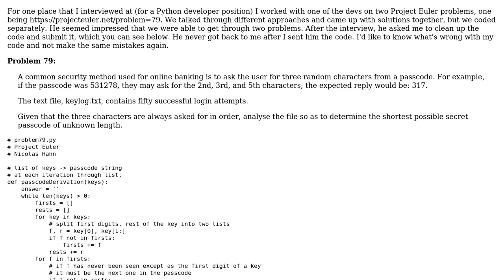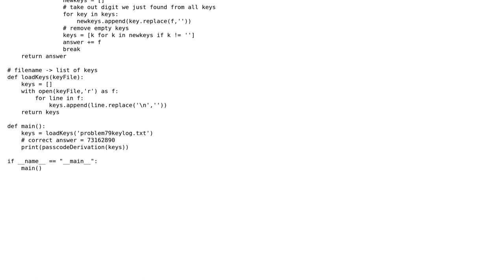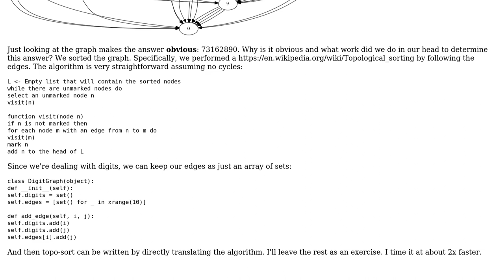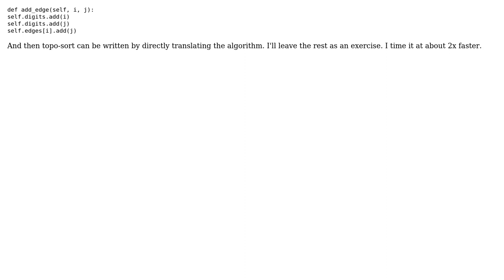Project Euler problem 79: deducing a passcode (2 Solutions!!)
Project Euler problem 79: deducing a passcode

With thanks & praise to God, and with thanks to the many people who have made this project possible! | Content (except music & images) licensed under CC BY-SA | Music | Images & others | With thanks to user SuperBiasedMan user nicolashahn user Barry user alexwlchan and the Stack Exchange Network Trademarks are property of their respective owners. You are responsible for your own actions.